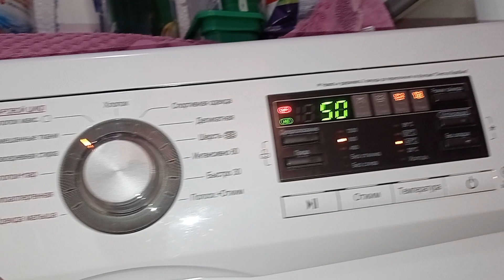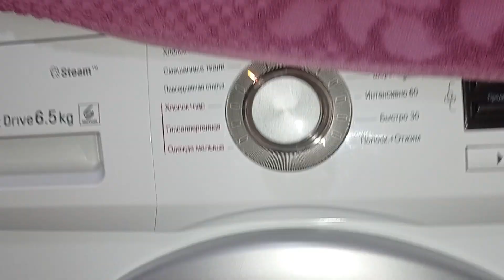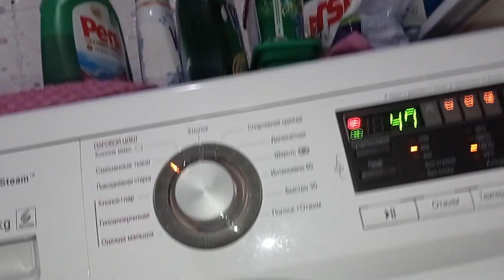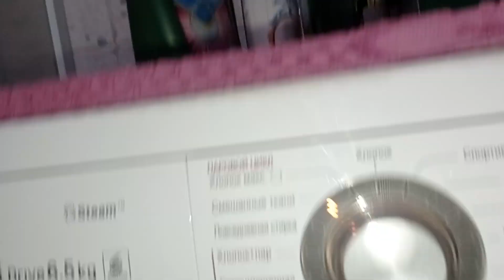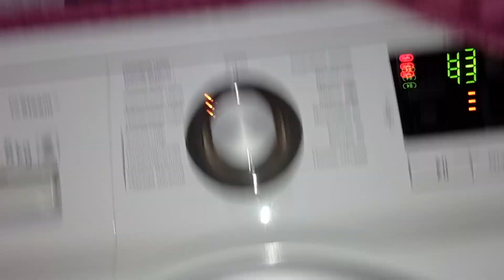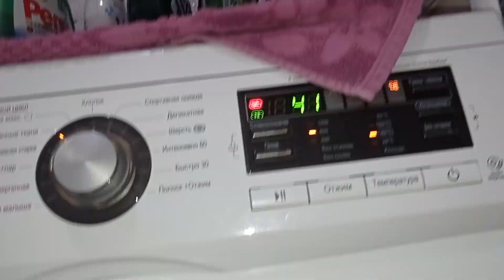Отрывок стирки ветровки: смешанная 40°